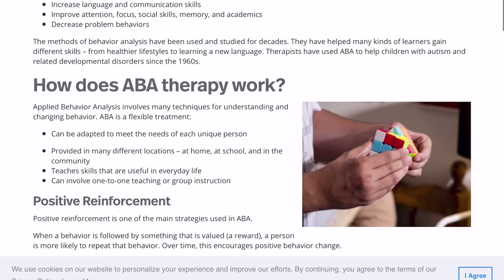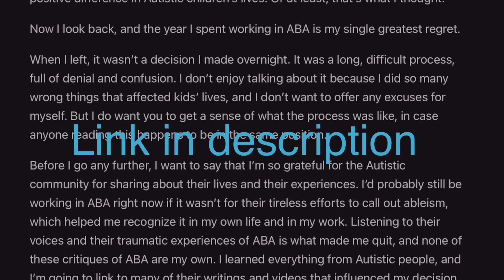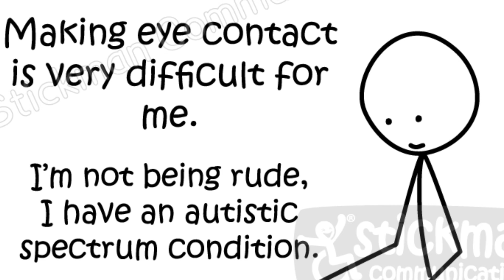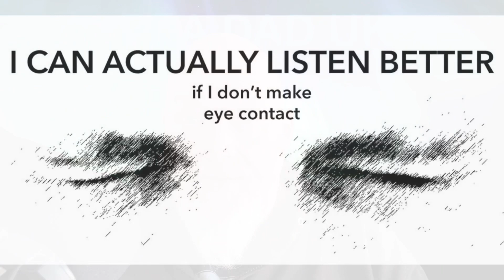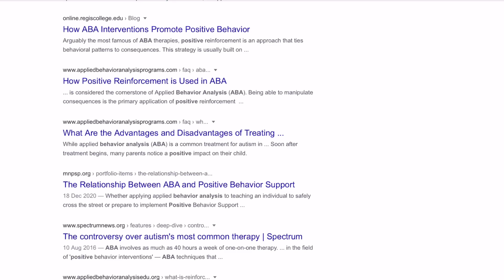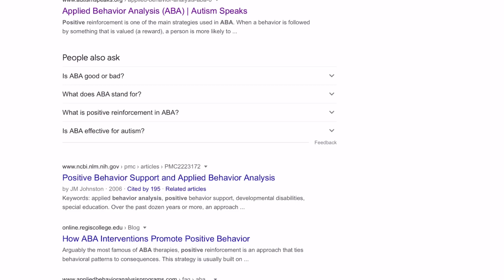Applied Behavioural Analysis (ABA) - Why is it so bad for Autism and Pathological Demand Avoidance?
ABA is hailed as a miracle cure for autism and Pathological Demand Avoidance (PDA). But speak to the actually autistic community and you get a very different picture. Stories of mental health issues triggered by ABA are rife. Here I look at the truth behind ABA and why it's anything but a miracle cure

You may have heard of Autism, Pathological Demand Avoidance, and other associated neurodiversities, but do you actually understand what they are, and more importantly, WHO they are?
Autism., Pathological Demand Avoidance (PDA), and other neurodiversities are, while widely known, sadly misunderstood. The purpose of this channel is to raise both autism acceptance and awareness by helping to educate with understanding and looking at all facets of autism such as Sensory Processing Disorder (SPD), ADHD, Mental Health, and other related topics.
I am a father to a beautiful autistic and Pathological Demand Avoidance (PDA) daughter. My channel is very personal and I'm very open about both the joys and challenges of life with a neurodiverse family and parenting Autism and Pathological Demand Avoidance.